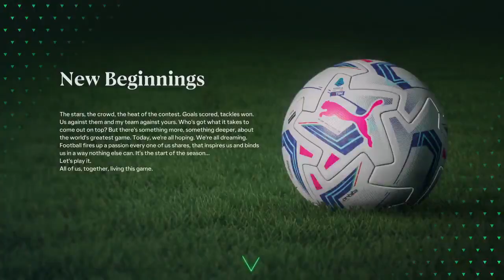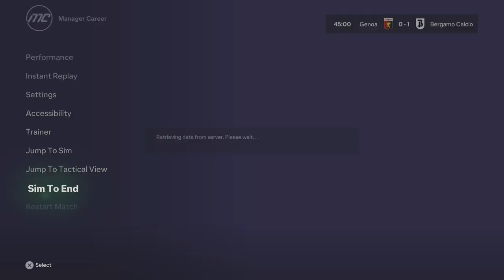EA FC24 Glory Hunter S9E5: Going Out with a bang